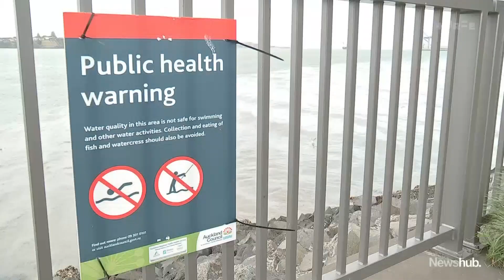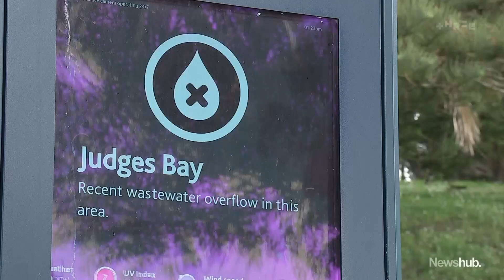'Basically killing everything': Major Auckland sewage spill likely destroying marine life | Newshub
Watercare has offered a sincere apology to Aucklanders over the recent sewage sinkhole. It comes as marine scientists revealed the millions of tons of human waste spilling into the Waitematā Harbour is likely destroying everything in its immediate path. Nick Truebridge has the story.